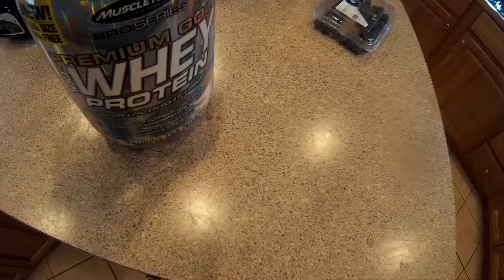DIY Protein Shake at home 57 GRAMS OF PROTEIN!!